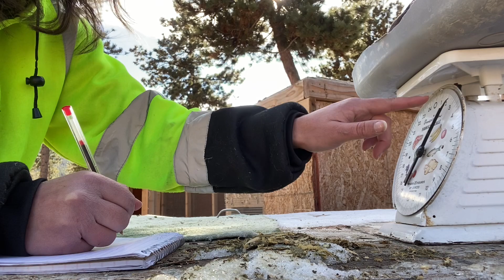Evaluating Rabbits for Show | Vlogmas 2022 Day 2